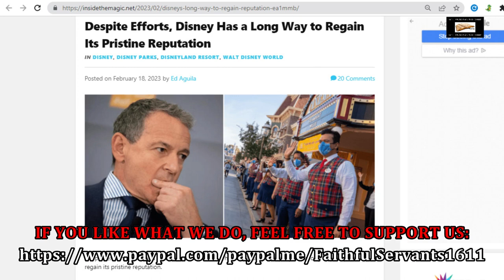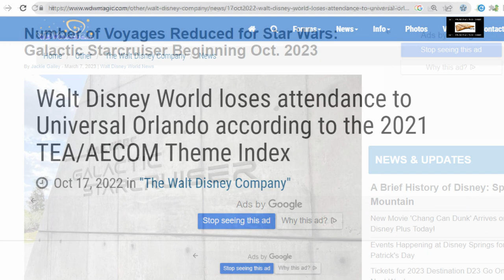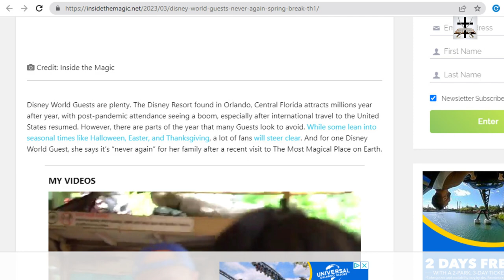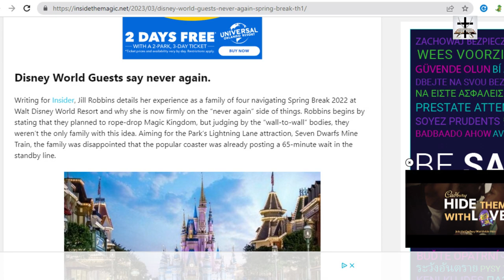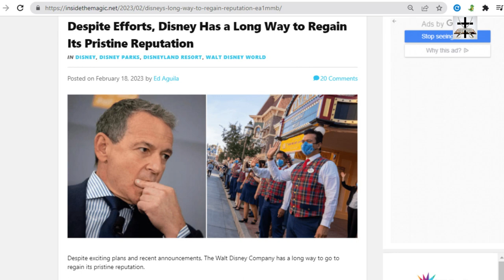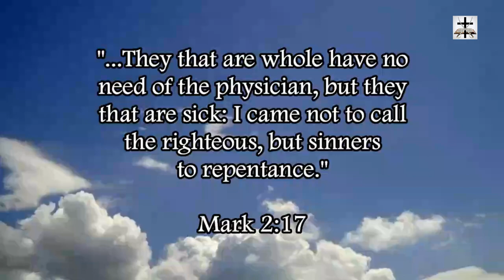Woke-SJW Disney Overpricing & Genie+ Scam Pushes Family Away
A family was stricken with excessive lines and insane overpricing during their spring break trip to Disney resort, and the experience at Woke-SJW Disney left a sour mood.